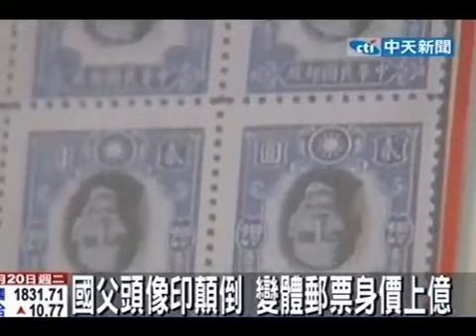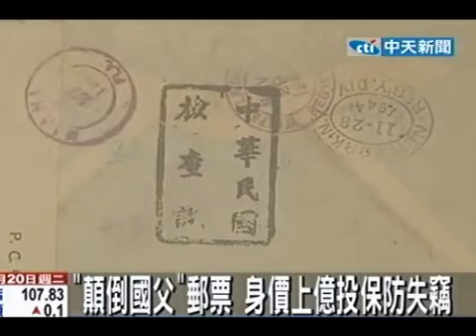中華民國第一珍貴的郵票：國父頭像印顛倒！變體郵票身價上億！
(中天新聞/TVBS)慶祝建國一百年，國軍軍郵展登場，現場展出許多具歷史價值的珍藏郵票，現場有張郵票是國父肖像上下顛倒非常稀奇，拍賣市場喊價喊到上億臺幣，策展單位擔心失竊，因此投保上億保險。有時候錯誤也是一種美麗！有10張從沒有撕開過的郵票，就是珍貴在他把國父肖像顛倒了，這民國13年發行的郵票，現在卻號稱中華民國第一珍貴的郵票。這樣看，對嗎？怎麼所有國父肖像全部顛倒？這些是民國13年發行的國父郵票，當時是兩塊錢的票面，民國初年，當然不敢把國父肖像印成這樣，這些是不小心印錯的，但是因為錯印才稀有，尤其這10張，完全沒有撕開，現在可值錢了！號稱中華民國第一珍貴的郵票。另外這張長約60公分，寬30公分大的黃紙，上面被毛筆寫得凌凌亂亂，蓋了一堆印章的黃紙，看起來不太起眼，不過這可是國內郵票史的先驅。